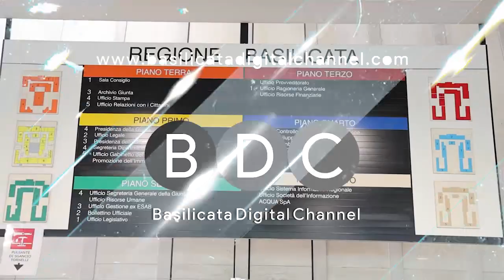S’INSEDIA IL CONSIGLIO REGIONALE: DOMENICO RAFFAELE TATARANNI